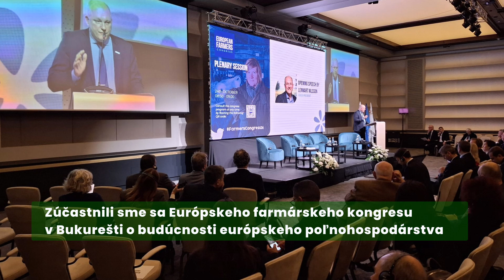Naše aktivity v mesiaci október (2024)